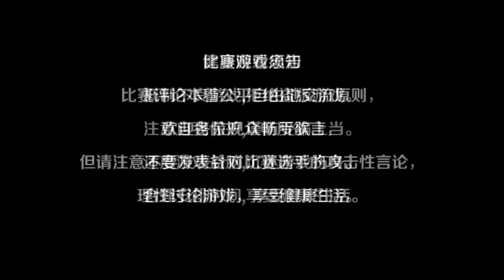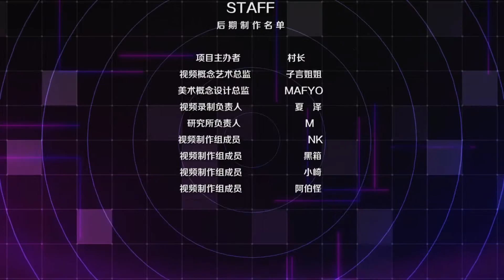Pokecup Final 8: 阿伯怪 vs JohnYiu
*I'm on the opposite

Pokecup: Biggest Pokemon 6v6 single tournament in China. There are 3 stages of this tour:
Stage 1: Qualifying round, earn 4 badges by beating trainers from 4 different gyms with total 4 chances per gym.
Stage 2: Group stage
Stage 3: Playoffs